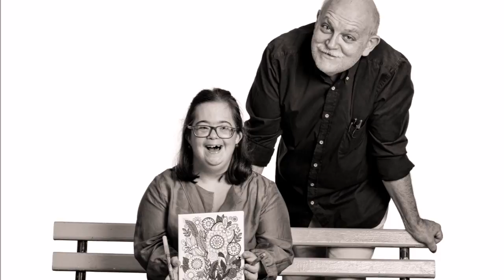Calendario Solidario ASSIDO 2018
Ya podéis adquirir el calendario solidario de ASSIDO por tan sólo cinco euros en nuestros centros de Plaza Bohemia y Casillas y en la papelería de El Corte Inglés de Gran Vía Escultor Salzillo.